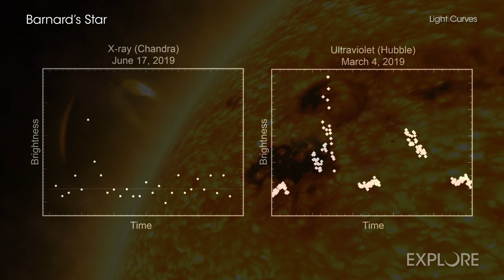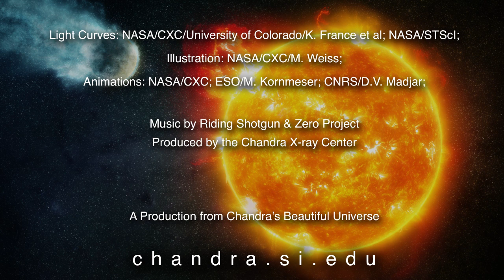Assessing The Habitability of Planets Around Old Red Dwarfs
Planets orbiting close to the most abundant and longest-lasting stars in our Milky Way may be less hospitable to life than previously thought.

This conclusion comes from a new study using NASA's Chandra X-ray Observatory and Hubble Space Telescope that examined the red dwarf called Barnard's Star, which is one of the closest stars to Earth at a distance of only 6 light years. Red dwarf stars are much less massive than the Sun, and are expected to live much longer lives. Barnard's Star is about 10 billion years old — or over twice the age of our Sun.

Astronomers already knew that young red dwarfs, with ages less than a few billion years, blast out strong bursts of high-energy radiation like X-rays and ultraviolet light. However, scientists have known less about how much damaging radiation red dwarfs give off later in their lifetimes.

The Chandra and Hubble observations were taken to help find that out. In March 2019, Hubble observed Barnard's Star for about 7 hours and detected two ultraviolet high-energy flares. Three months later, Chandra looked at Barnard's Star for about the same amount of time and picked up a powerful X-ray flare. Based on the length of the flares and of the observations, the researchers concluded that Barnard's Star unleashes potentially destructive flares about 25% of the time.

If these snapshots are representative of how active Barnard's Star is, then it is pumping out a lot of harmful high-energy radiation into its surroundings even at its advanced age. The team then studied what these results mean for rocky planets orbiting in the habitable zone — where liquid water could exist on their surface — of a red dwarf like Barnard's Star. They concluded the high-energy bombardment from a red dwarf of this age would erode the atmospheres of closely orbiting planets, reducing the chance of these worlds supporting life.

This research contributes to the ongoing and complex discussion that scientists have been having about surrounding whether or not planets are habitable or not. The team is currently studying high-energy radiation from many more red dwarfs to determine whether the behavior they observed from Barnard's Star is typical — or not.